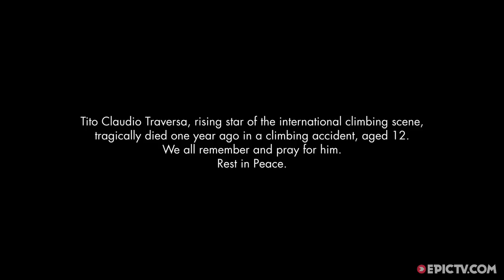Stefano Ghisolfi finally Climbs his 9a Super Project | The Italian Climbing Files, Ep. 1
You'll never see Stefano Ghisolfi yell like this again! In this episode, he climbs the FA of his longest standing project, a crazy 9a  he first tried four years ago. The route links an 8c called L'extrama Cura with with a 'easier' line called Base Jump that finishes with ten 8b+ moves. He dedicates the route to the memory of Tito Traversa - a rising star of the international climbing scene who tragically died in a climbing accident one year ago. It's a fitting tribute to an incredible climbing talent.

Director: Andrea Cossu
Producer: Andrea Cossu
Athletes: Stefano Ghisolfi
Sports: Climbing